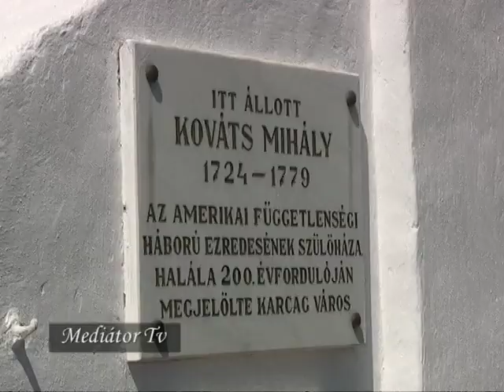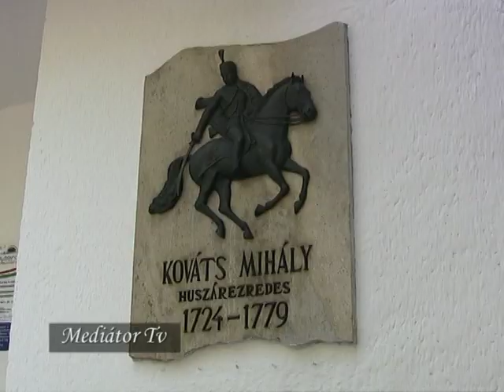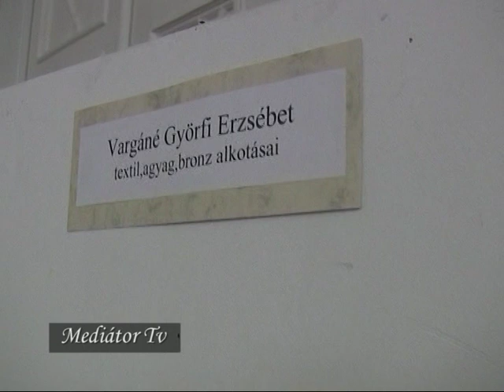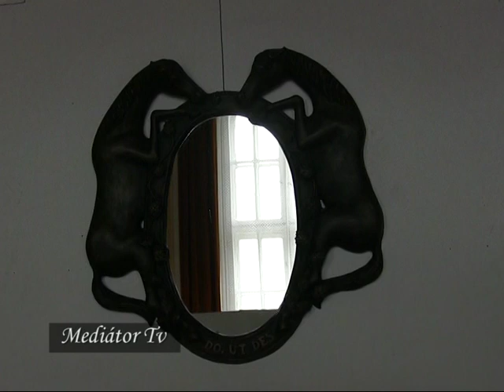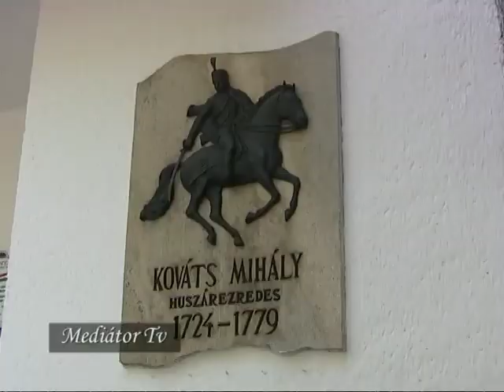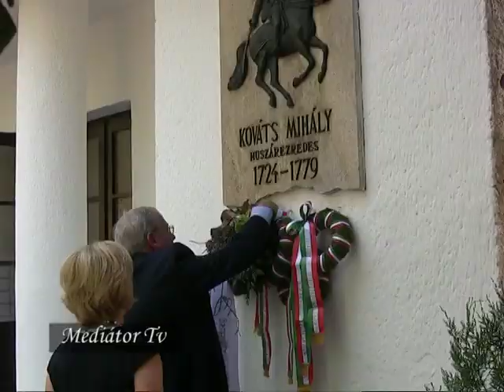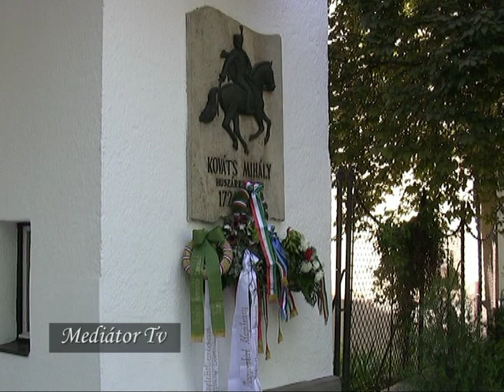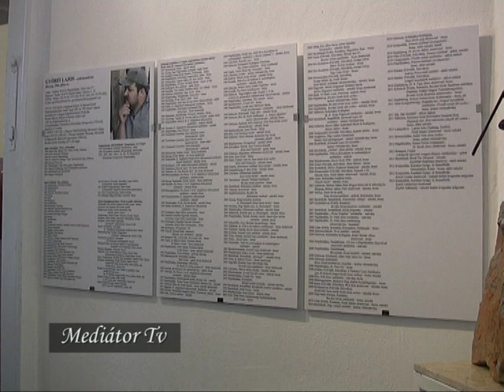Kováts Mihály Emléknapok - Karcag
Karcag Város Önkormányzata, a Karcagi Általános Iskolai Központ Kováts Mihály Tagiskolája, a Kováts Mihály Baráti Társaság Egyesület, a Kováts Mihály Alapítvány, a Nagykun Hagyományőrző Társulás, a Déryné Kulturális Központ, a Györffy István Nagykun Múzeum és az Erkel Ferenc Művészetoktatási Intézmény szervezésében és rendezésében tartották meg 2012. május 3 és 19 között Karcagon a 20. jubileumi Kováts Mihály Emléknapokat.